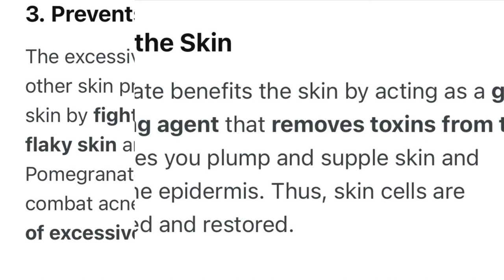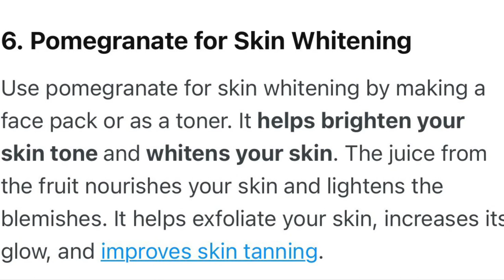The Best Way To Open Pomegranate || 7 Secrets Pomegranate Skin Benefits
How to open pomegranate
Easy way to open pomegranate
7 secret pomegranate skin Benefits
Pomegranate health benefits
Pomegranate skin benefits

Background music
BeatbyShahed

Easy recipe
Delicious recipe